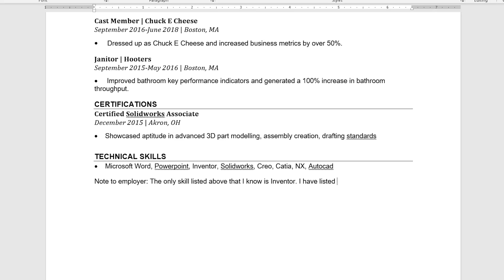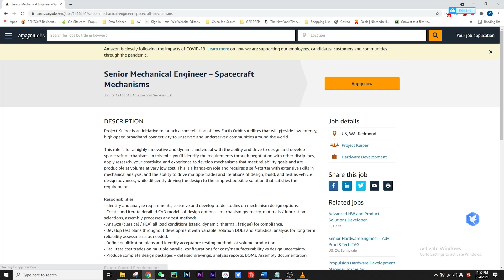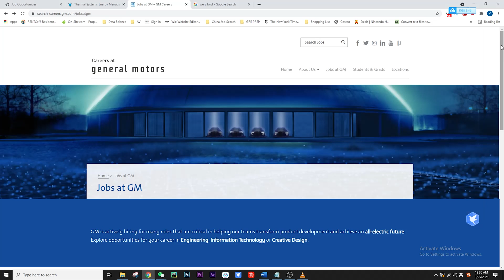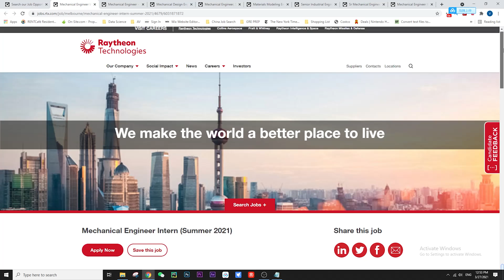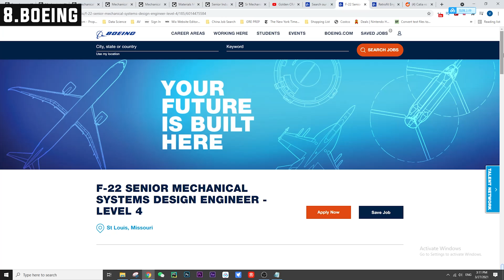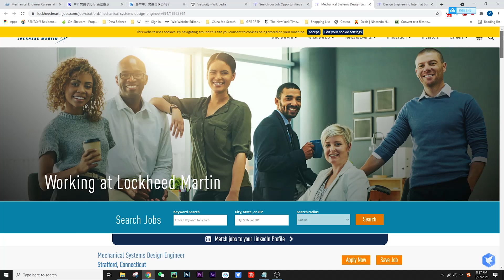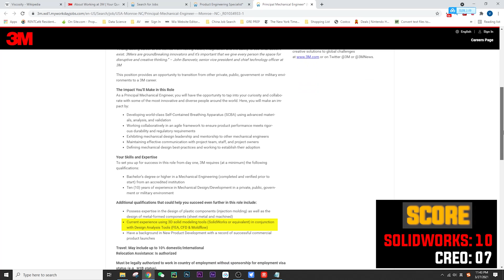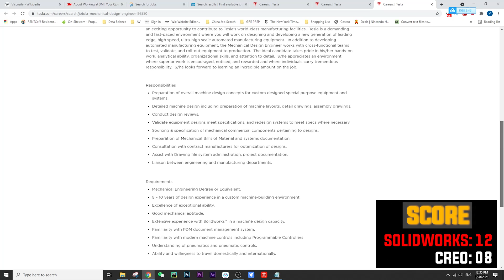Solidworks vs Creo at Top Tech / OEM Company | What to Learn?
Solidworks vs Creo Review + Guide @ Top 20 Tech Companies & OEMs on the Fortune 500 List | What YOU should learn to make $$$

Time Stamps:
0:00  Intro
2:14  Review of Top 20 Companies
13:08  Key Takeaways & Conclusion